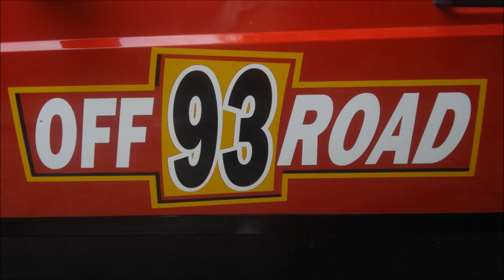JOTAWA JUEVES JEEPERO